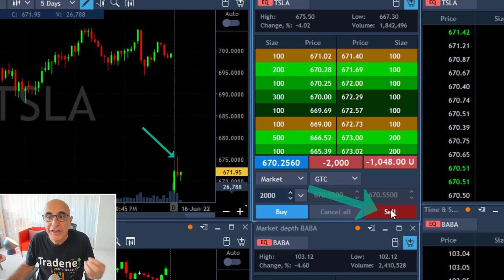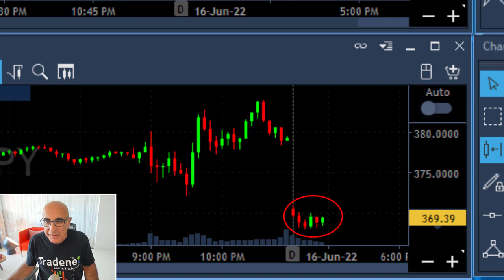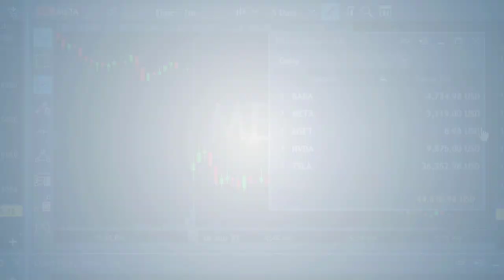DAY TRADING THE STOCK MARKET CRASH!! $44,000 PROFIT IN 44 MINUTES!!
Live Day Trading Stocks - Earning $44,000 in 44 minutes day trading the stock market crash: BABA, META, MSFT, NVDA and TSLA. Meir Barak live trading on June 16th 2022.